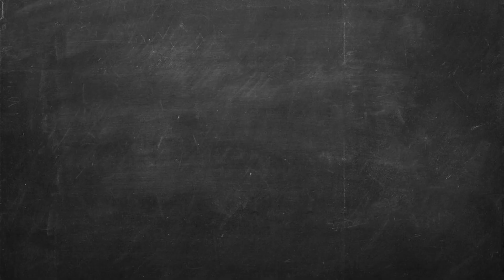Basic Needs For Seeds To Germinate | DLP SCIENCE YEAR 2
Before most plants become trees, fruits and flowers, they are seeds.
Seeds need their basic needs before they can germinate.

What is germinate? What is the basic needs?

Its all will be answer through the video.

Credit
1. Made based on the Year 2 Science Textbook.